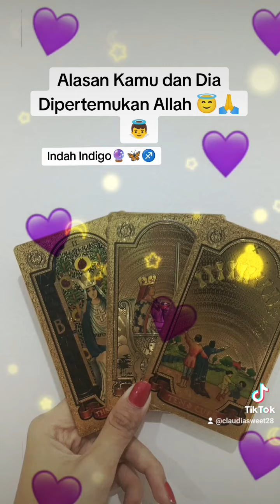Alasan Kamu Dan Dia Di Pertemukan Allah